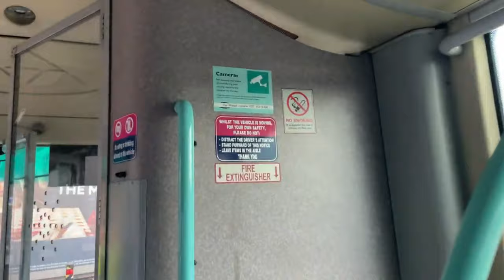Go Ahead London LUT3 (T5 FCC) Airport Shuttle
Onboard a bendy bus with the Luton Airport shuttles back and fourth. Giving it some thrash too!

These bendy buses don't have long left sadly. I hope you enjoy this video!

Timestamps:
00:00 Bus arrives
00:23 Walkaround of the bus
01:33 Journey
05:40 Video ending